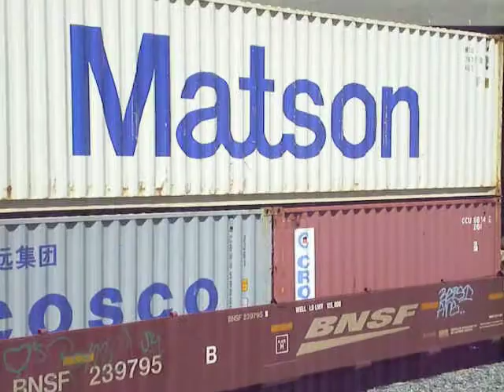BNSF Stack train eases under the Albany freeway overcrossing